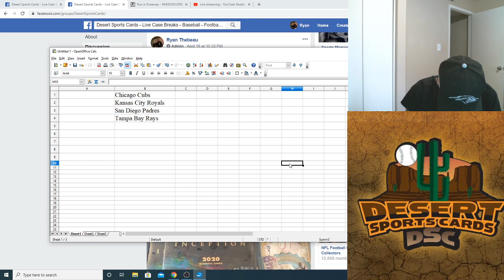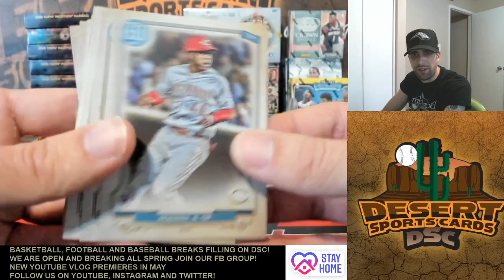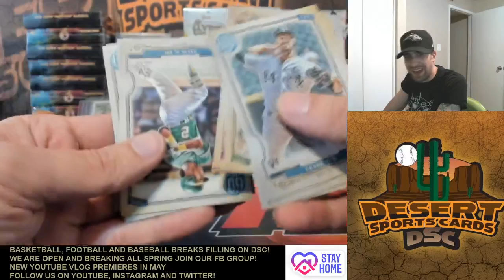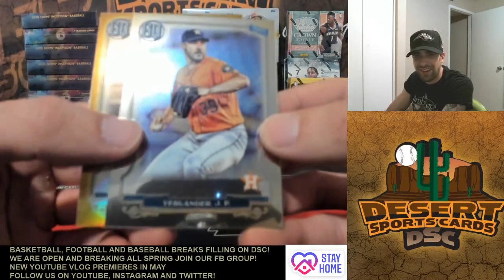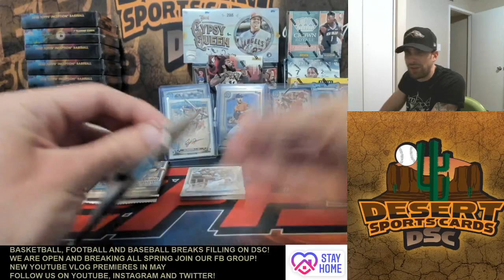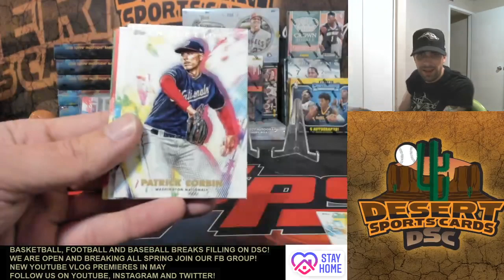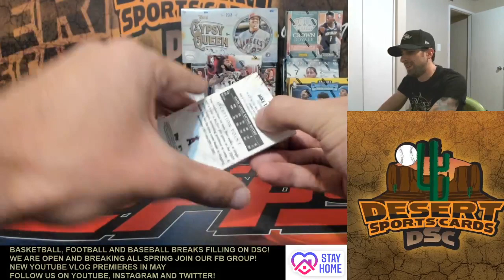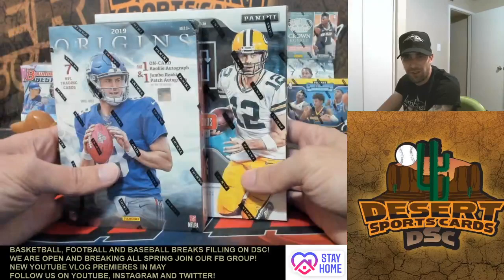2020 10 Box Inception Queen Pick Your Team Mixer Break